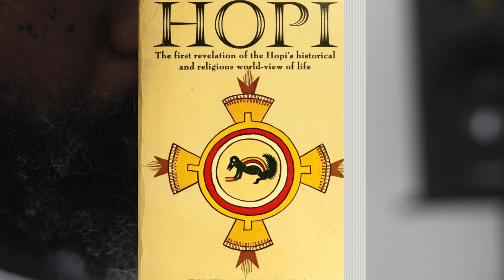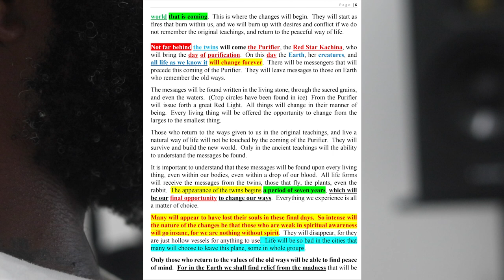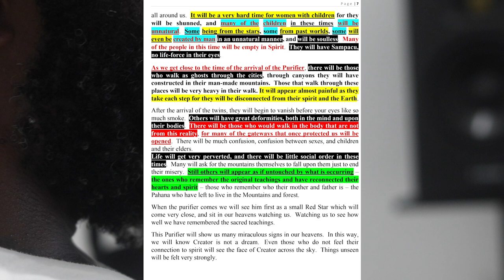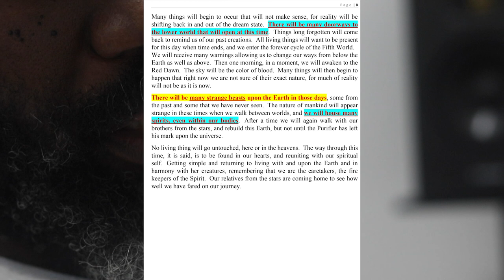7 years to prepare : Then the appearance of the RED KACHINA (HOPI PROPHECY)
The Red kachina, destroyer, purifier .